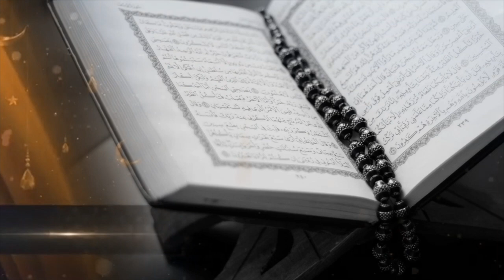COMPORTEMENT IDÉAL DU FIDÈLE MUSULMAN LORS DU KHOUTBA (PARTIE INTÉGRANTE DE LA PRIÈRE DU VENDREDI)